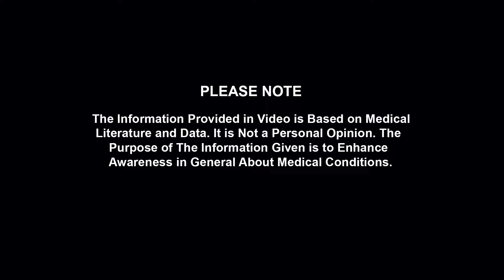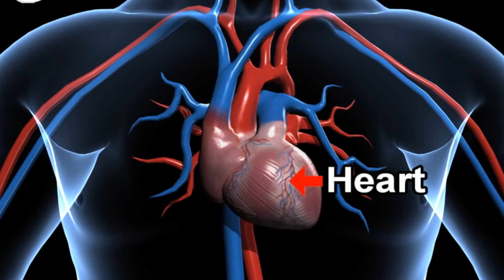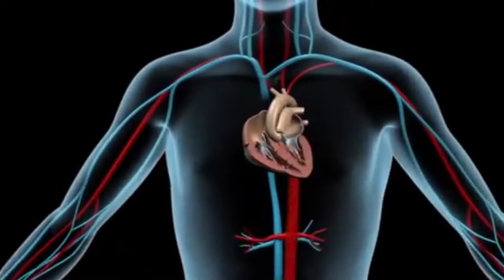कितने तरह होते है ह्रदय रोग || how many types of heart disease are there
कितने तरह होते है ह्रदय रोग || how many types of heart disease are there || Dr Shripad (MD, DM (Cardio) || The Gastro Liver Hospital Kanpur || Call :- , 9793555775, 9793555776

DR. SHRIPAD
Cardiologist, The Gastro Liver Hospital, Kanpur

• Angiography
• Angioplasty (coronary and peripheral)
• Pacemaker, AICD and CRTD/P insertion
• 2-D Echocardiography (Pediatric and adult)
• Trans esophageal echocardiography
• Stress testing (TMT, Dobutamine stress test)
• Cardiac critical care
• Intra vascular imaging (IVUS, OCT)
WORK EXPERIENCE
Department of Cardiology, AIG hospitals, Hyderabad
• Consultant (clinical and interventional cardiology)
• Trained in advanced coronary interventions and intra vascular imaging
Department of Cardiology, APOLLO Hospitals, Maharashtra
Department of Cardiology, Regional referral center, Maharashtra
• Trained in pediatric cardiology
EDUCATION
DM CARDIOLOGY
PGIMER, RML Hospital, New Delhi
MD INTERNAL MEDICINE
Maulana Azad Medical College, New Delhi
MBBS
Grant Medical College and Sir JJ Hospitals, Mumbai